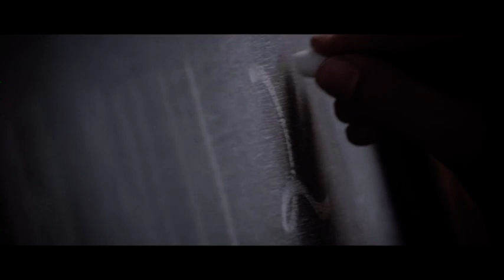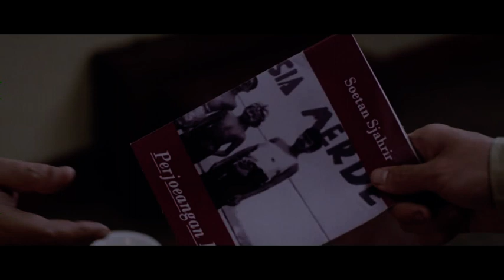Jendral Soedirman Part 1